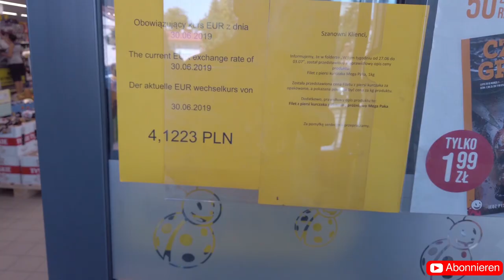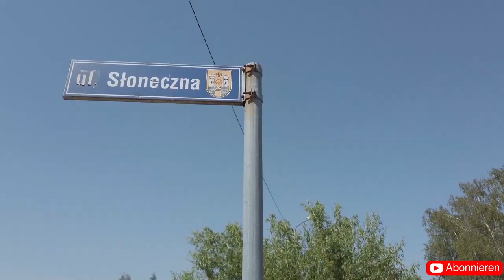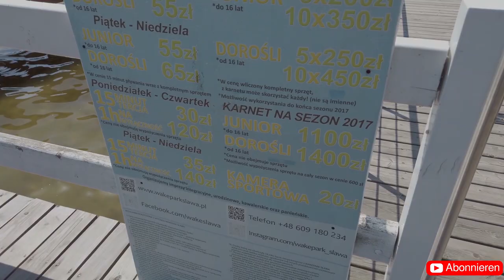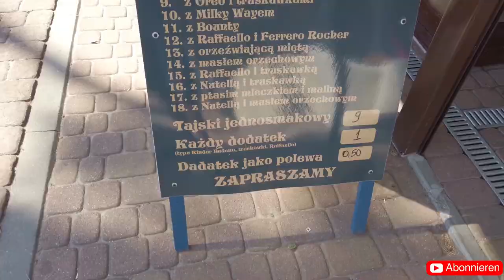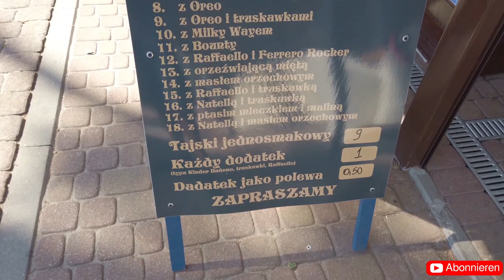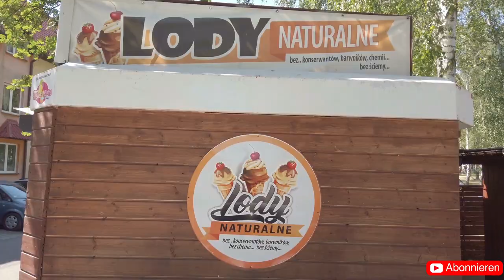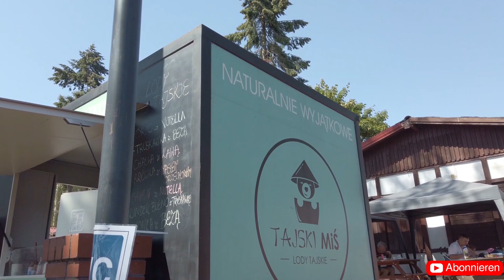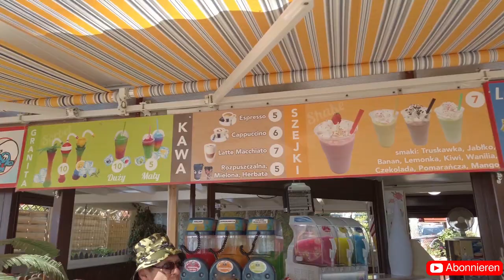POLEN Urlaub Empfehlung - Sława Erholungsgebiet | See mit Promenade | Campingplatz + Ferienwohnungen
Ein Tagesausflug an den Jezioro Sławskie zwischen Sława und Lubiatów lohnt sich in jedem Fall. Hier gibt es ein schönes Sand-Ufer, reichlich Rasenfläche und Schatten spendenden Bäume. Direkt angrenzend ist eine kleine Promenade mit vielen Verkaufsständen, kleinen Restaurants und landestypischen Spezialitäten. Für einen längeren Aufenthalt stehen Zelt-, Campingplätze und auch Ferienwohnungen bzw. kleine Häuser zur Verfügung.

Viele Grüße
Eure Auswanderer

Wenn Ihr über diesen Link etwas bei Amazon kauft werde ich mit einem kleinen Prozensatz daran beteiligt und kann in ein neues Equipment investieren, vielen Dank schon im vorraus.

Ausgewandert – Unser Leben in Polen ist Teilnehmer des Partnerprogramms von Amazon EU, das zur Bereitstellung eines Mediums für Websites konzipiert wurde, mittels dessen durch die Platzierung von Werbeanzeigen und Links zu Amazon.de Werbekostenerstattung verdient werden kann. Der Preis bleibt für den Käufer gleich, es entstehen keine Mehrkosten.